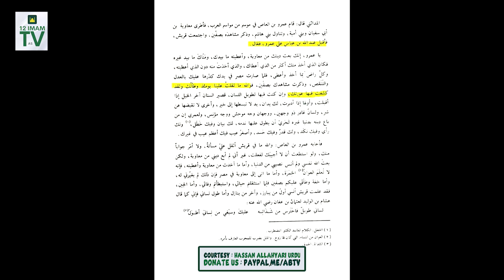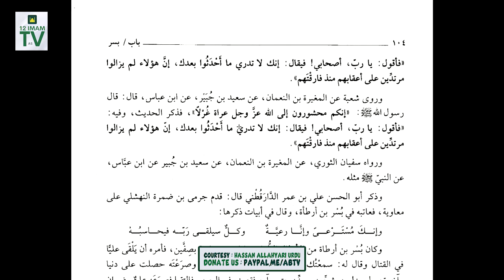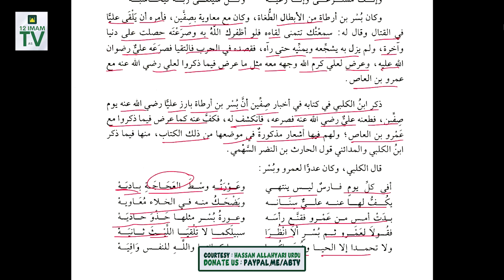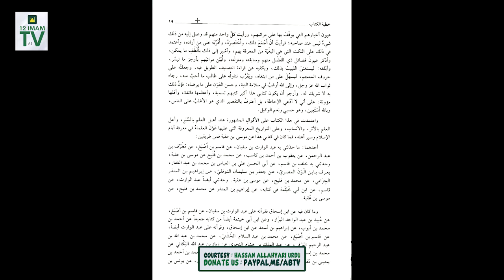Munafiq Sahab Jo Ali as Ki Talwaar K Samnay Nangay Ho Gaye | H. Allahyari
Supplication. !